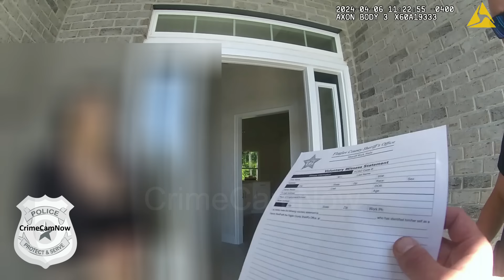"Just a Hug"? Realtor Assaulted at Open House, Suspect in Custody!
On April 6, 2024, Flagler County Sheriffs office deputies responded to a residence in Palm coast, Florida, after a woman called 911 and said she had been assaulted.
Upon arrival, deputies contacted the victim who said she was in the process of setting up for an open house, when an older male drove by in a gold SUV and waved at her. He passed by several times before stopping in front of the residence.
She told the man that the open house was not scheduled to start for another 20 minutes, but when she walked inside, he followed her.
After offering a handshake to leave, he pulled her in tightly and began kissing her neck.